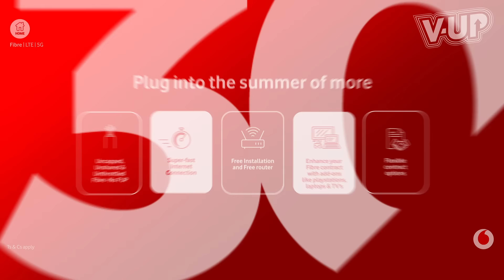Work, learn and play without limits | Get Uncapped Fibre from R249 PM* | Sign up today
Non-stop streaming, non-stop entertainment. Get Vodacom Uncapped Fibre from R249 PM*